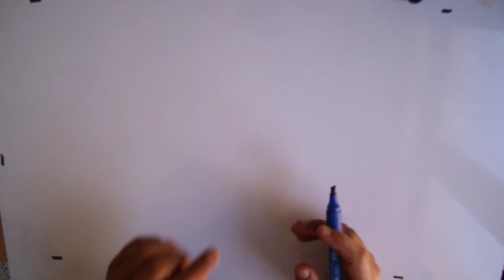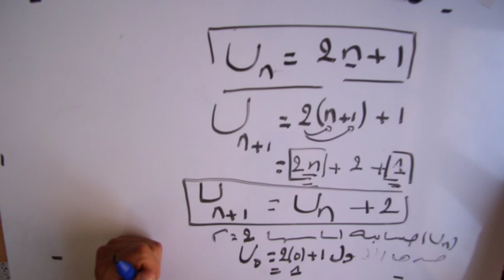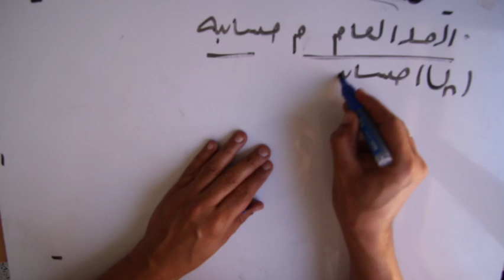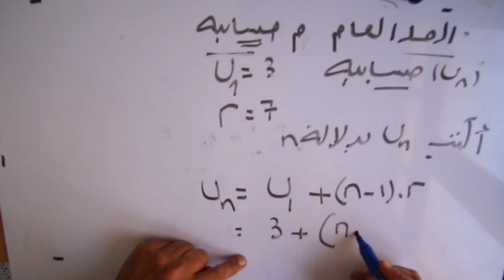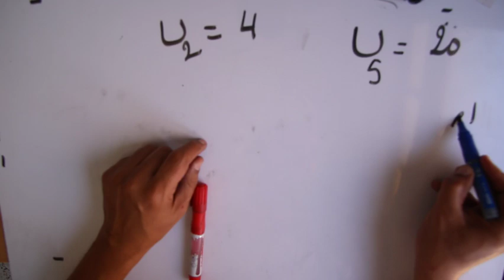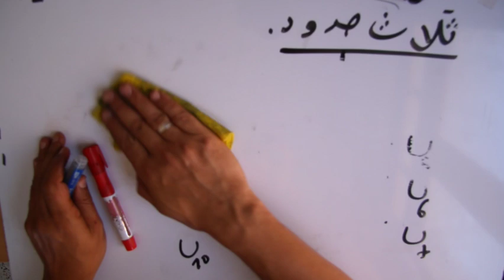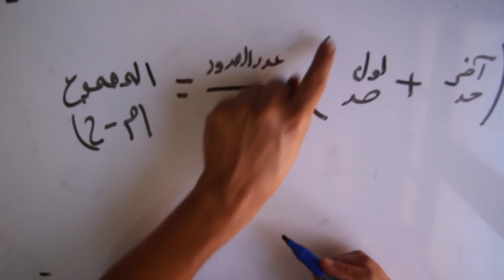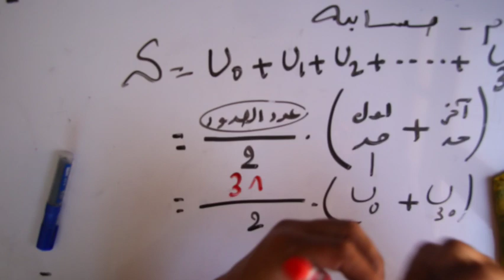رياضيات أدبي 05| المتتاليات / مراجعة